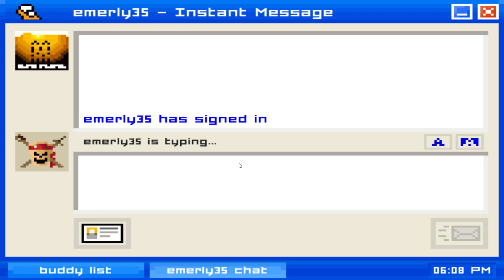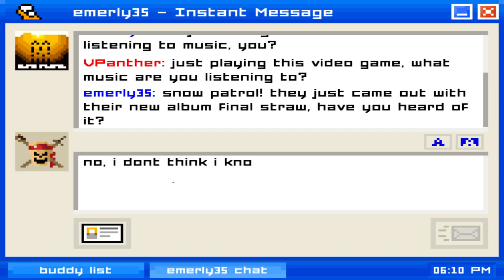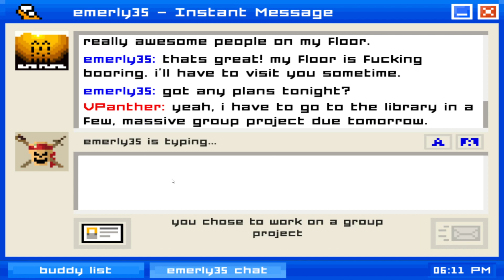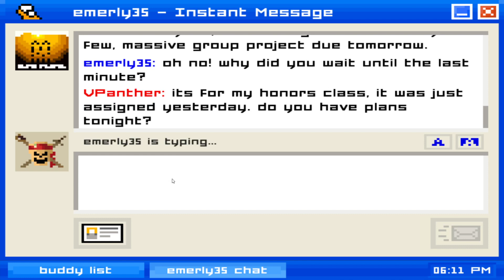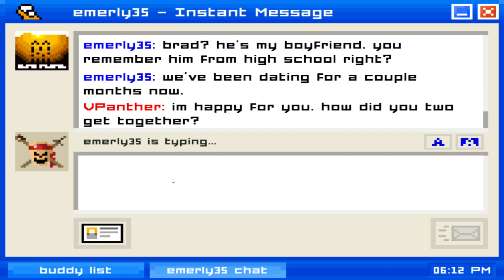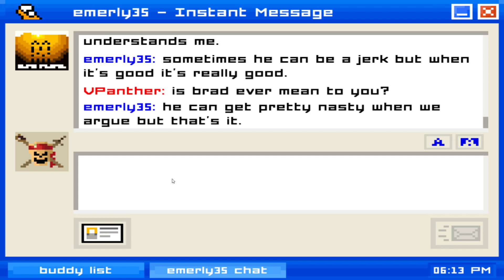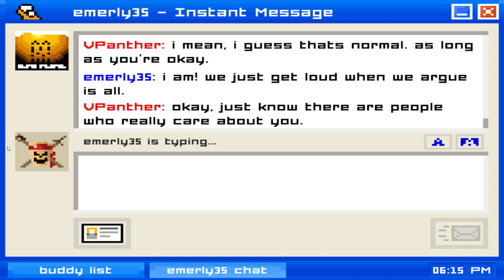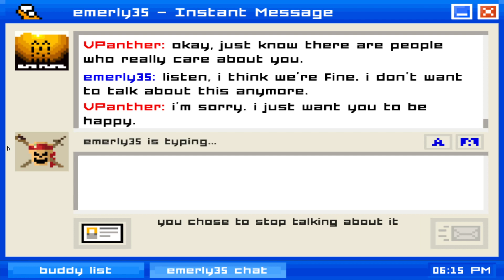College Freshman - Emily Is Away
Chapter Two